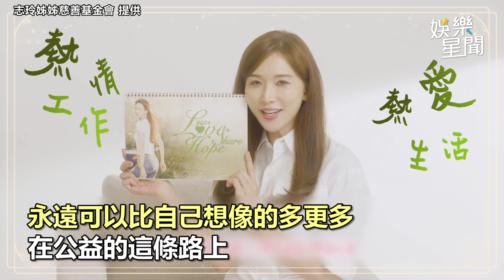林志玲七夕不藏了！當媽後再曝喜訊｜女神搜查線